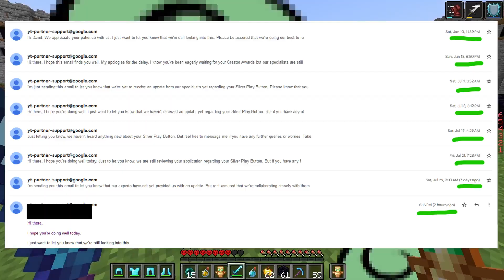I’ve Waited 500 Days for This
Similar to Parrot / ParrotX2 / Leowook and his LifeSteal SMP Season 2 / his School's Minecraft Server / School SMP / Brothers SMP / ajthebolds dog smp / tommyinnit hardcore smp / school smp parrot  where he Started a War or Ended a War / LifeSteal SMP series, I, Rannyd, joined, survived, and I took over the lethal SMP. This is a lifesteal SMP copy. in Minecraft / Minecraft LifeSteal SMP season 2, fully produced by Rasplin

Server: play.pvplegacy.net